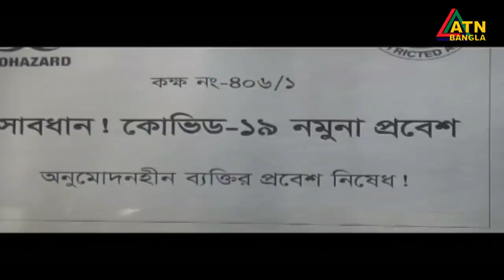এটিএন বাংলা প্রতিঘন্টার সংবাদ । 12pm | 11.05.2020 | ATN Bangla Hourly News